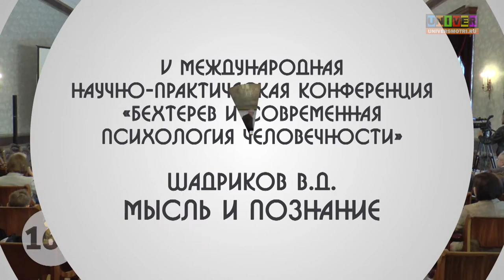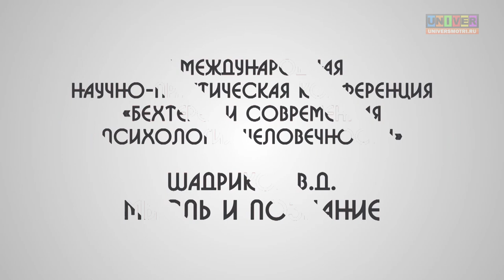Мысль и познание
V Международная научно-практическая конференция «Бехтерев и современная психология человечности»
Шадриков Владимир Дмитриевич - научный руководитель факультета психологии НИУ «Высшая школа экономики», доктор психологических наук, профессор